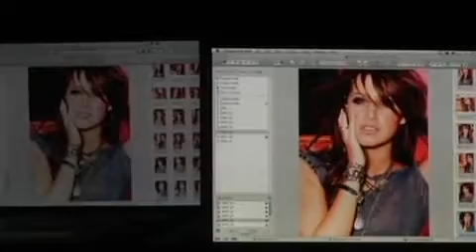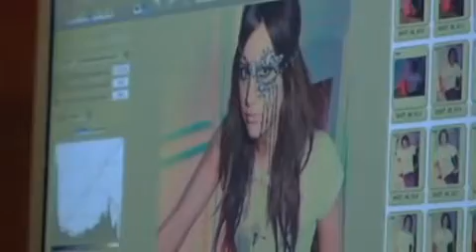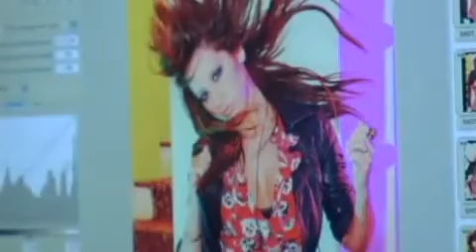"Guilty Pleasure" DVD: The Photoshoot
This video is included on a special edition of the album available in Germany